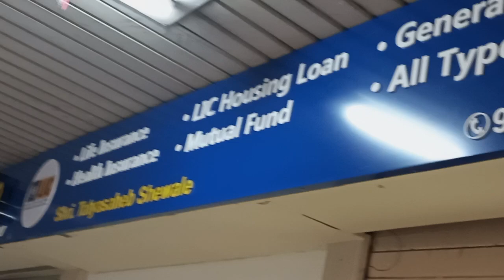𝚃𝚊𝚝𝚢𝚊𝚜𝚊𝚑𝚎𝚋 𝚂𝚑𝚎𝚠𝚊𝚕𝚎 & 𝙲𝚘 𝙸𝚖𝚜𝚞𝚛𝚊𝚗𝚌𝚎 & 𝙸𝚗𝚟𝚎𝚜𝚝𝚖𝚎𝚗𝚝 𝙲𝚘𝚗𝚜𝚞𝚕𝚝𝚊𝚗𝚝 - Acrylic Led Signage